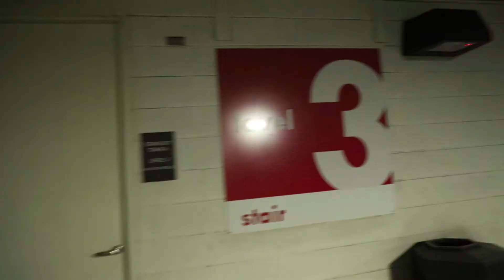5 Tips for a Long Lasting Marriage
Today Jessie and I reveal our 5 Tips for a Long Lasting Marriage. We don't pretend to have all of the tips. We don't even pretend that we have it all figured out, but we do have a ten year track record of loving one another. Here are the 5 tips that have been at the core of our relationship. If you desire to strengthen or are just setting out on your walk of love, here are 5 Tips for a Long Lasting Marriage.